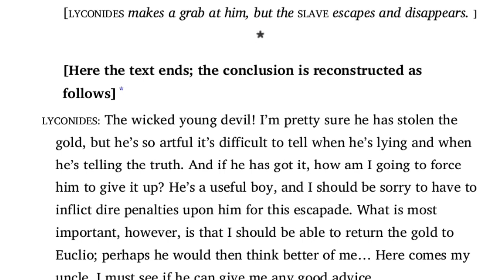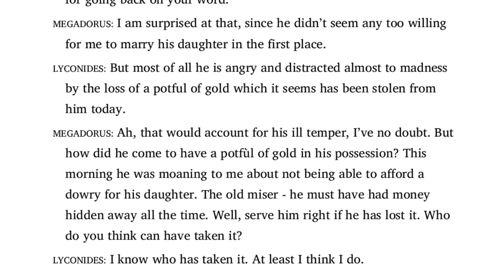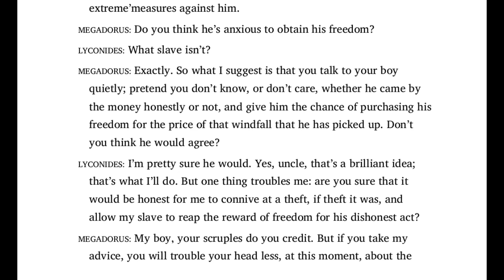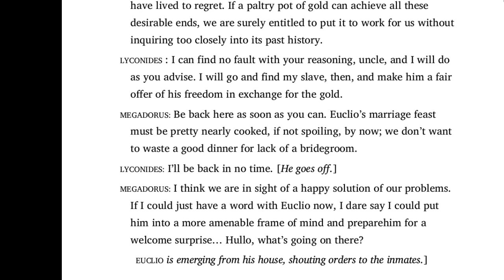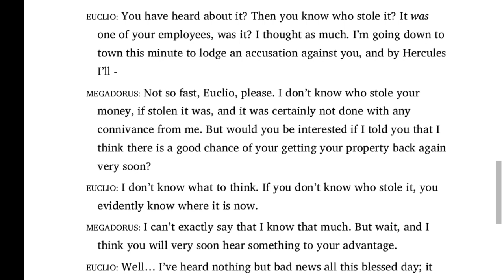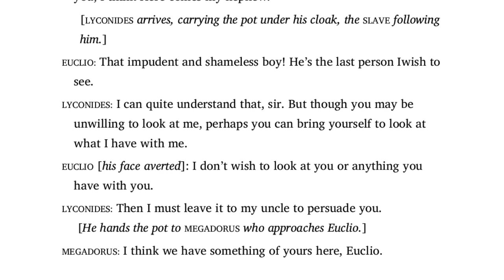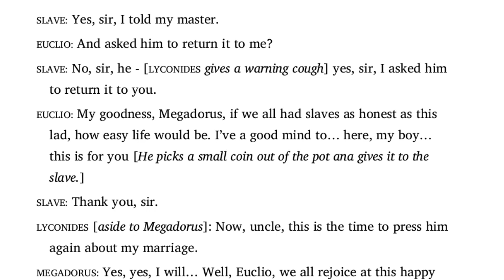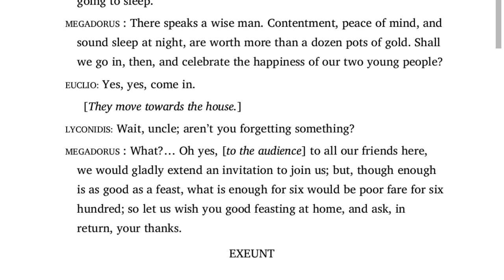The Pot of Gold Line by Line Explanation | Part - 10 | BROJEN DAS ENGLISH